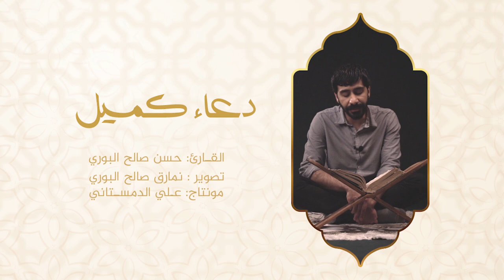دعاء كميل .. القارئ حسن صالح البوري